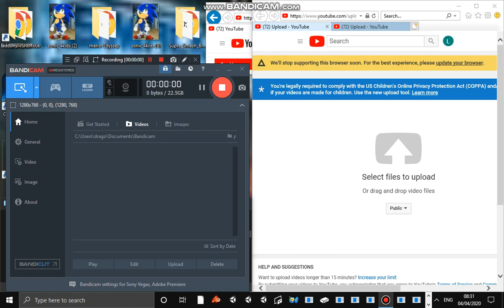shrek wwe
shrek wwe 2020 http